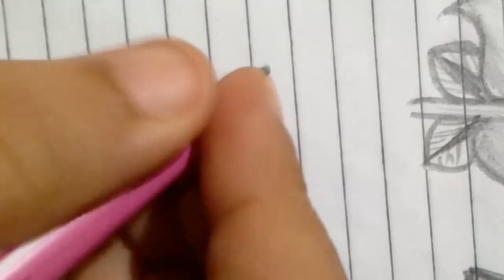Easy Drawings - Pencil Drawing A Beautiful Flower Design